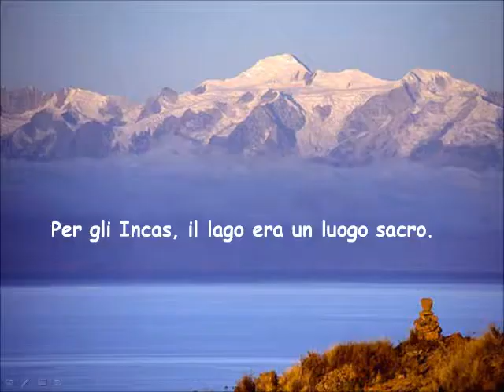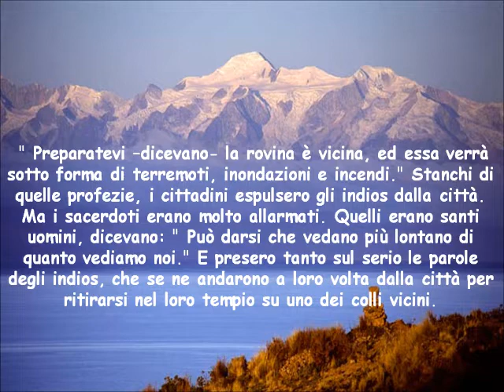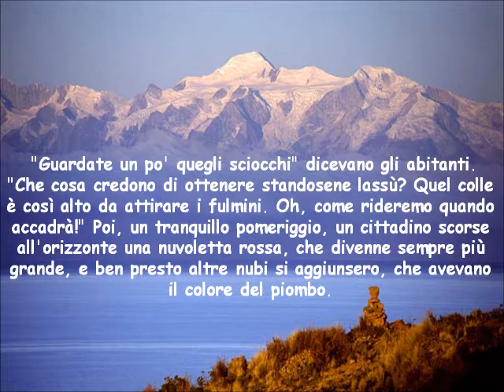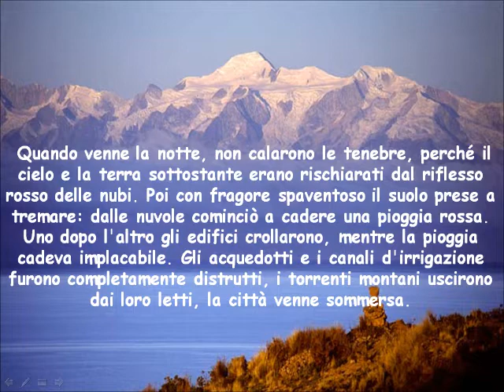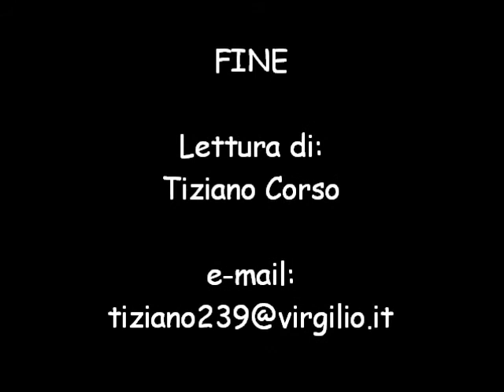La leggenda del lago Titicaca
Suggestiva descrizione della formazione del lago Titicaca. Lettore: Tiziano Corso